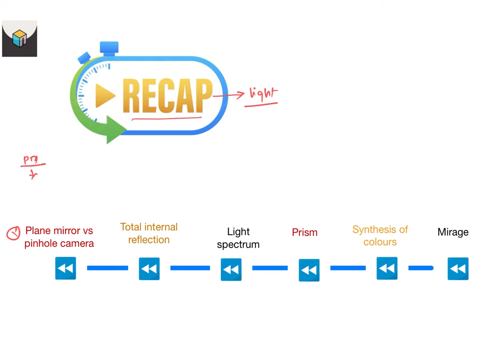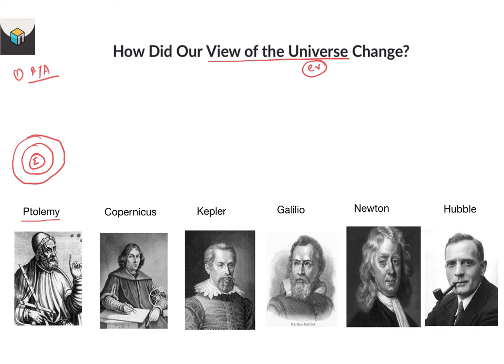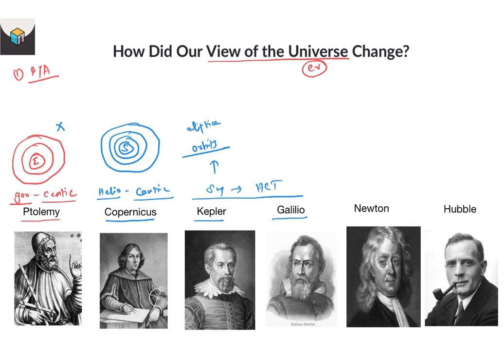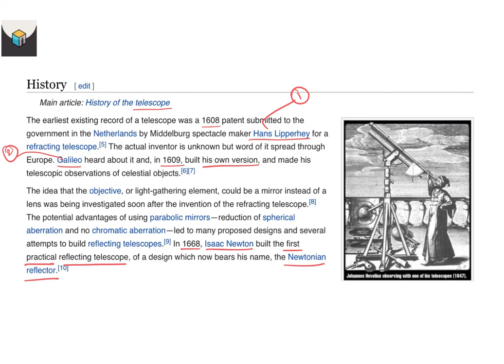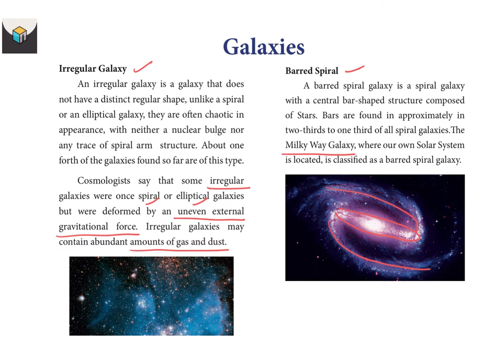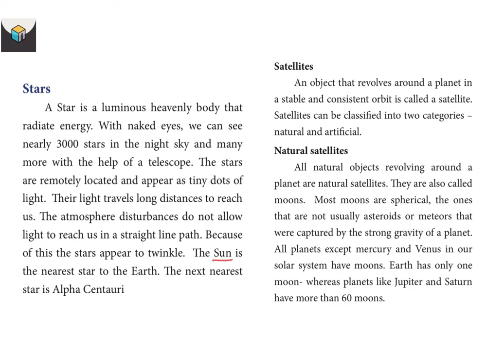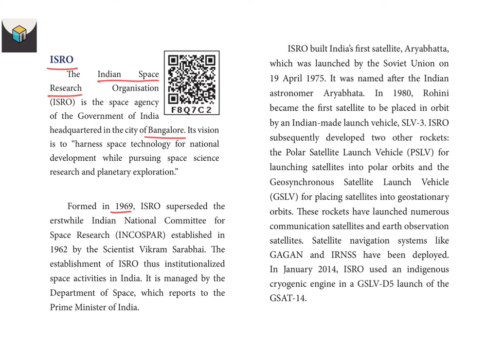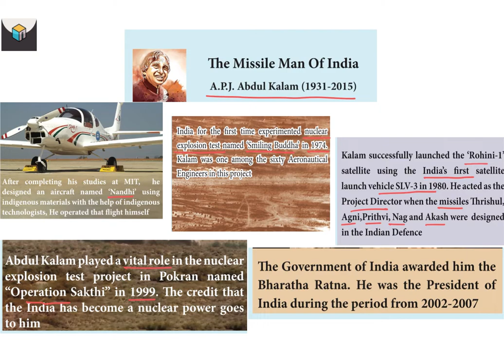Grade 7 Term 3 Space